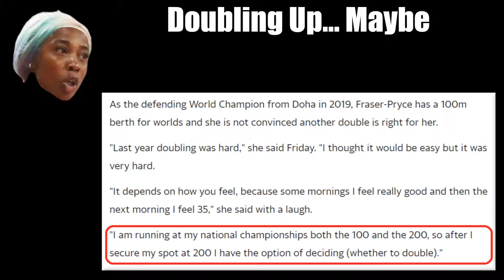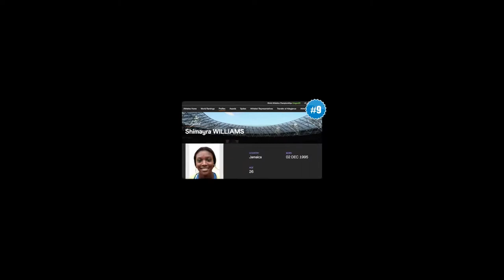Early Jamaican National Senior Athletics Championships Formchart – Women’s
Former junior starlet Kevona Davis is the major mover on our second of three national formcharts for the really fast local women.

INFO SOURCE(S)

MUSIC

ANIMATION

IMAGES/ARTICLES (SOURCES)